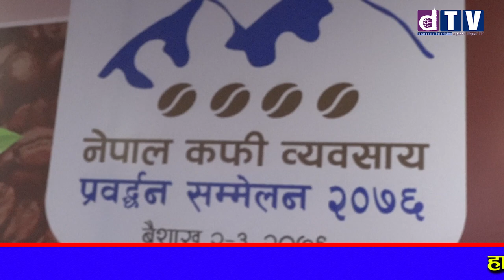कफि सम्मेलनमा यस्तो गरे प्रचण्डले म पनि कृषिको विधार्थी हो parchanda